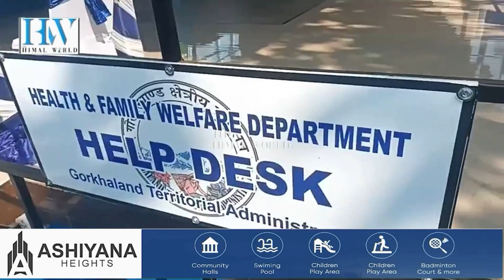GTA sabhasad of health and family welfare department Arun Sigchi speaks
GTA sabhasad of health and family welfare department Arun Sigchi speaks about GTA help desk at NBMCH, Siliguri